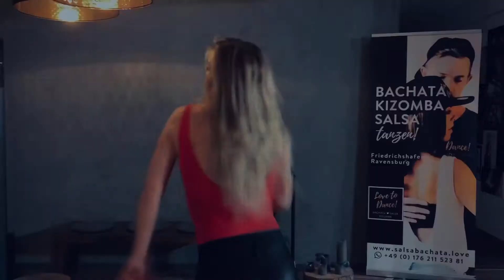Lady in red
Lady in red, Bachata Sensual, Ladystyle,